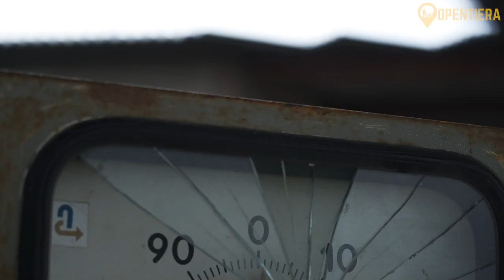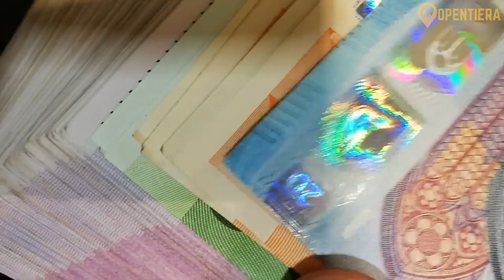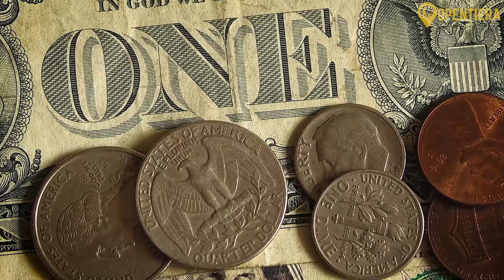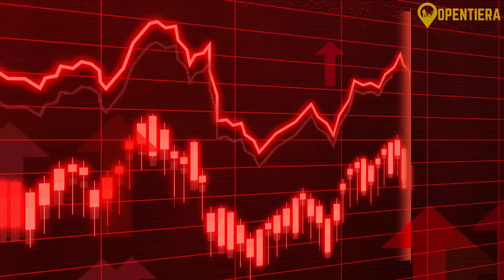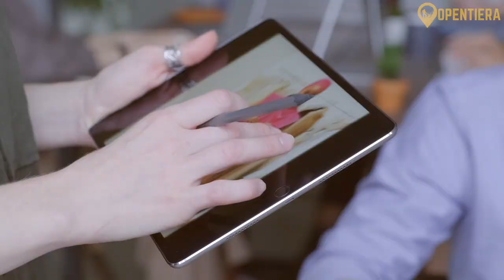More Than Waffles and Chocolate | Belgium Travel Documentary 2024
Belgium: A Crossroads of Cultures, Cuisine, and Centuries of History

Uncover the cultural tapestry of Belgium in this captivating video. Discover the impact of influential painters like Jan van Eyck and René Magritte, witness the evolution of fashion with the pioneering 'Antwerp Six,' and tantalize your taste buds with iconic Belgian cuisine, from delectable waffles to savory stewed delights. Explore the fusion of French finesse and Flemish heartiness that defines Belgian culture. Plus, delve into Belgium's sporting achievements in soccer and cycling, showcasing the nation's athletic prowess on the global stage. Don't miss out on this cultural odyssey!